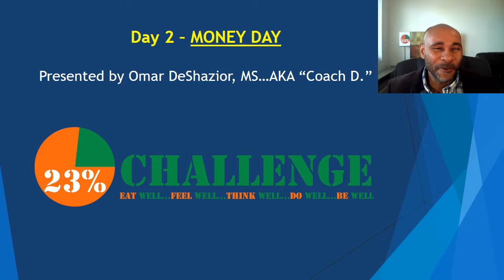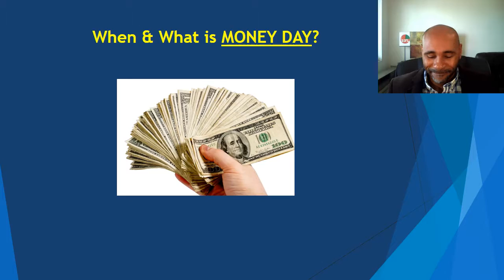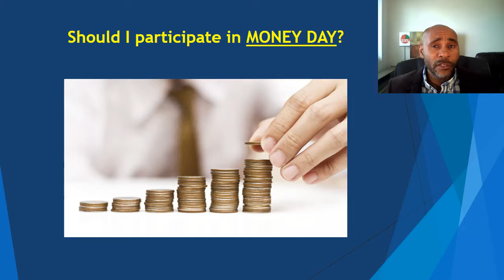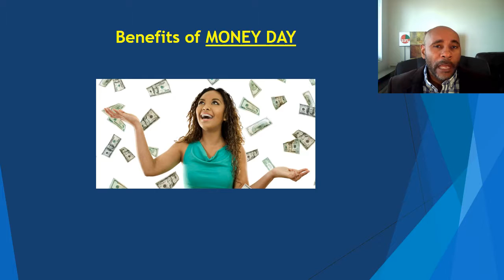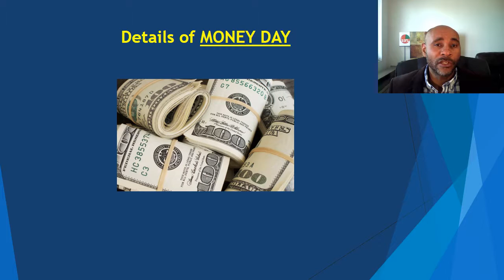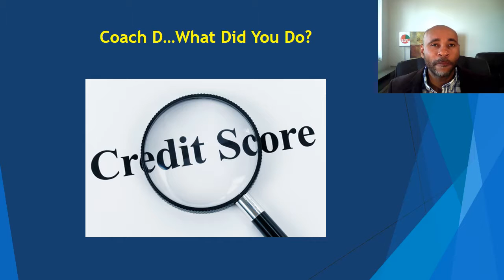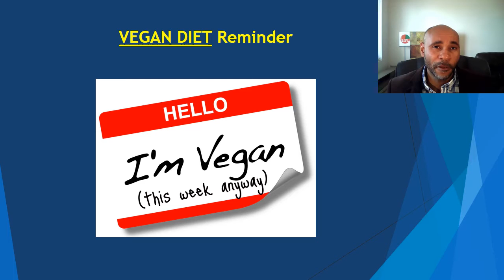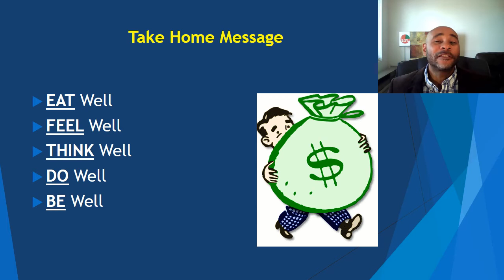Day 2 - Money Day - April 2016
Day 2 is Money Day.  The purpose of Money Day is to improve your financial wellness by doing something that improves your financial intelligence.

The 23% Challenge is an online course that teaches people how to holistically live a happier and healthier lifestyle in only 7 Days.  Specifically, the 23% Challenge is 7 days of practicing wellness activities while being on a Vegan Diet.  The vision is help people live a happier and healthier lifestyle thru diet, exercise, spirituality.  The slogan is EAT well…FEEL well…THINK well…DO well…BE well.

Thanks,
Coach D